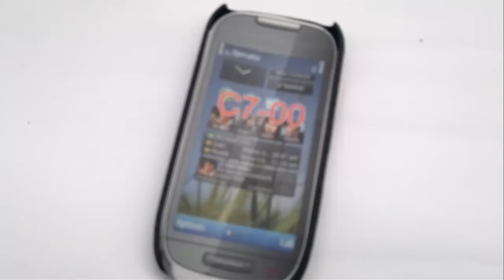c7 luoi nhua